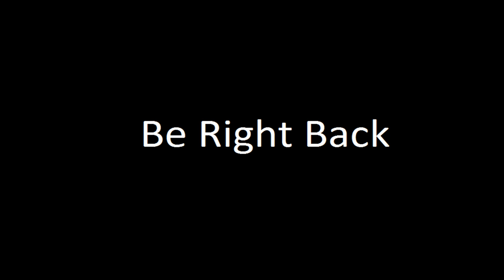Beam my deer up Scotty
Lol nope u missed nope u missed again!